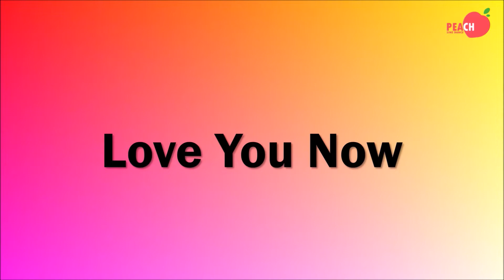Love You Now Line Dance (Improver Level)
Level : Improver
Choreographer : Maggie Gallagher (January 2020)